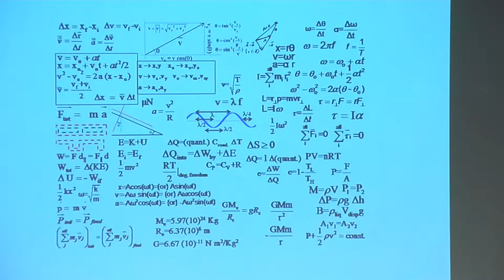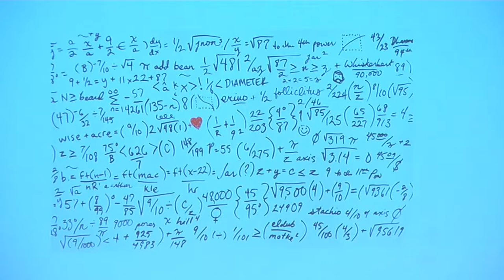GoldLab Symposium 2014 - Tom Cathcart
Tom Cathcart , Freelance Writer spoke at GLS2014. His presentation: "Logic, Science, Death, and Trolley Safety"